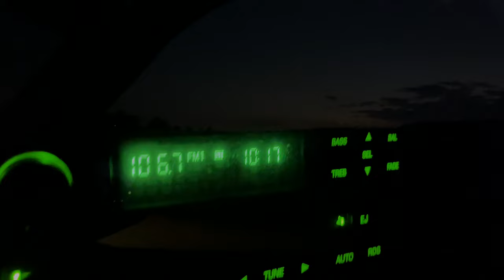Stark Outdoors Summer Coon Hunting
Come along with us on another coon hunt in the heat of summer.